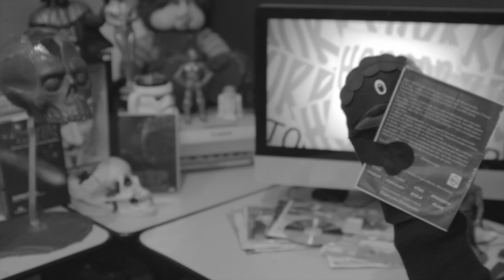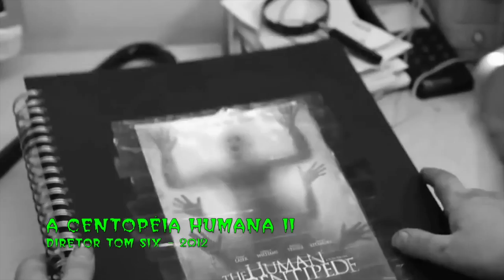HORROR SHOW - ESPECIAL A CENTOPÉIA HUMANA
Horror Show é um programa de variedades da RZP TV, divisão de vídeos da RZP FILMES na internet.

Apresentado por Mariana Zani e seu mascote Zero, o Horror Show vai apresentar as novidades e curiosidades sobre o universo fantástico, Sci-Fi, aventura e é claro, horror, terror e suspense!

Nesse episódio Zero tenta obter uma fonte a mais de lucro em seus negócios mas as coisas não acabam como o planejado para nosso intrépido mascote. Com o lançamento do trailer do polêmico "A Centopéia Humana III" Mariana Zani e Zero relembram os filmes da franquia, além de comentar o que está por vir.

Equipe

Roteiro, direção e apresentação
Mariana Zani

Zero
Crispin Thomas

Fotografia, edição e sonorização
Joel Caetano